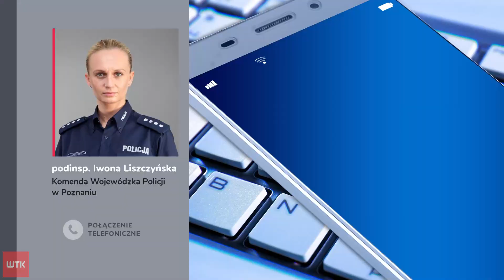Tragedia na Szachtach. 21-latek wpadł do wody i się utopił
Tragedia na poznańskich Szachtach. W stawie Nowakowskiego utonął 21-letni Poznaniak. Funkcjonariusze ustalają okoliczności zdarzenia. O szczegółach opowiedziała Iwona Liszczyńska z Wielkopolskiej policji.